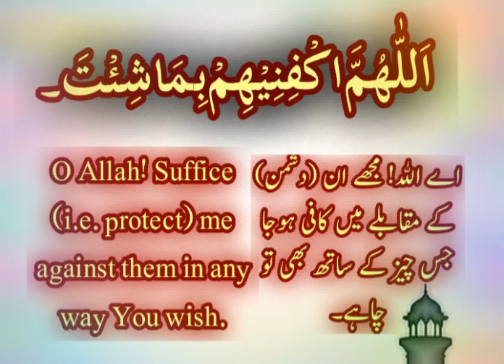ظالم بادشاہ یا نبی صلی اللہ علیہ وسلم کے دشمنوں کے شر سے حفاظت کے کیا کریں ؟ مومن کا ہتھیار ⚔ salfi